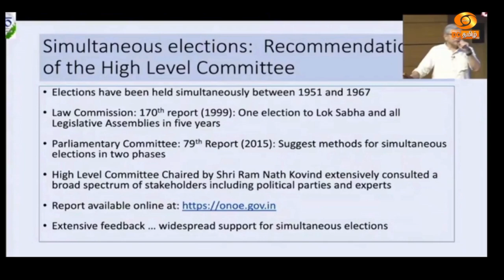ஒரே நாடு ஒரே தேர்தல் திட்டத்தை செயல்படுத்த மத்திய அமைச்சரவை ஒப்புதல்